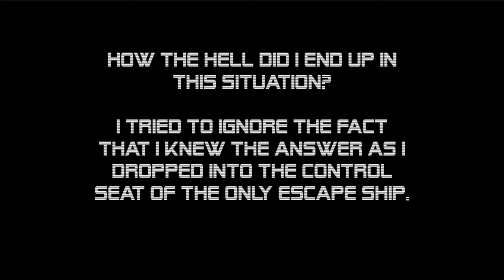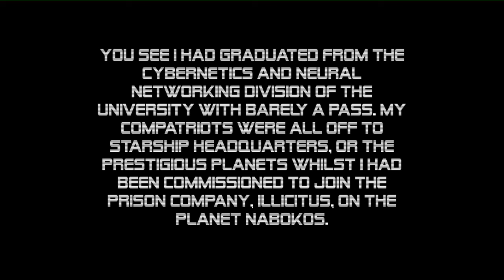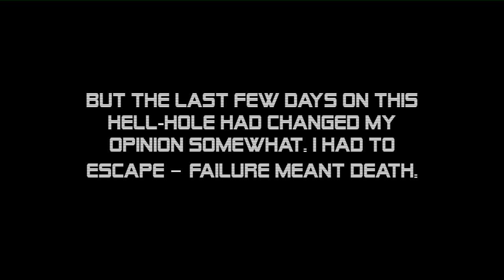Six Degrees To Freedom (Beta 0.9)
Six Degrees To Freedom is a PC/Mac shooter inspired by the first real (!) 3D shooter of the 90s- Descent. The game is setup in the year 2113 and features a hero who introduces himself to us in the following way:

"Maybe this would be easier than I had imagined. I knew that I was lying to myself as soon as this thought hit my conscious mind.

If only I had studied harder.

You see I had graduated from the cybernetics and neural networking division of the university with barely a pass. My compatriots were all off to Starship headquarters, or the prestigious planets, Veluma and Trattoria, whilst I had been commissioned to join the prison company, Illicitus, on the planet Nabokos. Not the worst assignment for a third-rate robotic neural scientist I thought at the time.

But the last few days on this hell-hole had changed my opinion somewhat. I had to escape -- failure meant death."